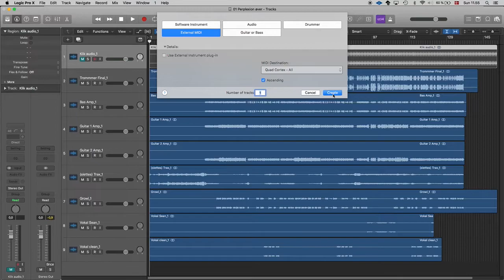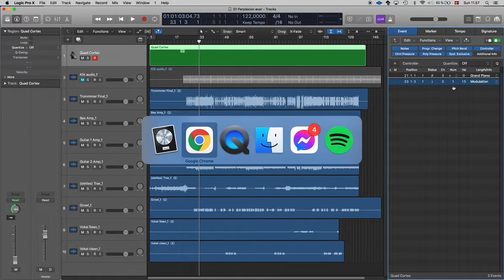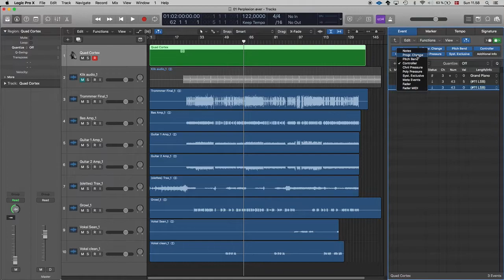Control QUAD CORTEX from Logic Pro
Just a quick video on how to control Quad Cortex via midi with Logic Pro.
My english is bad, but i hope you understand anyway:-)